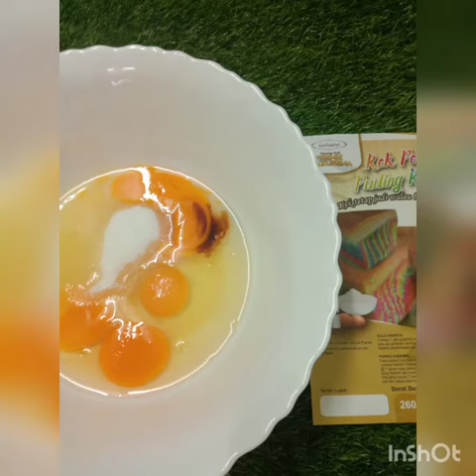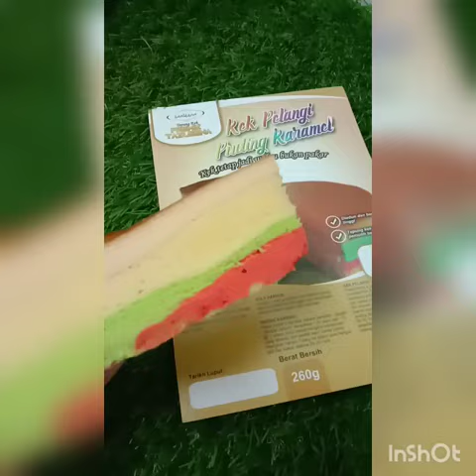tepung premix Tazleena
kek menjadi semudah ABC...dengan # tepung kek Tazleena 👍👍